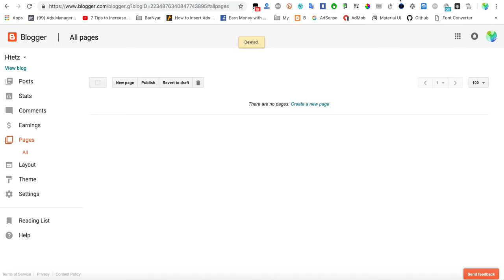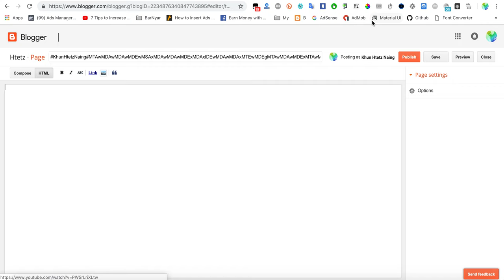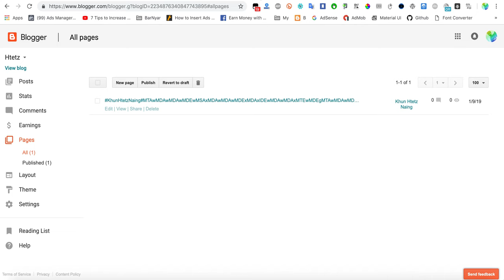How to Insert Ginger to Google Adsense [Adsense Myanmar]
Juse Testing :3